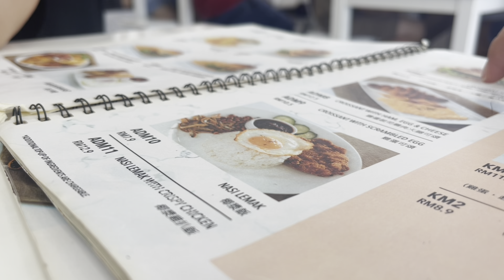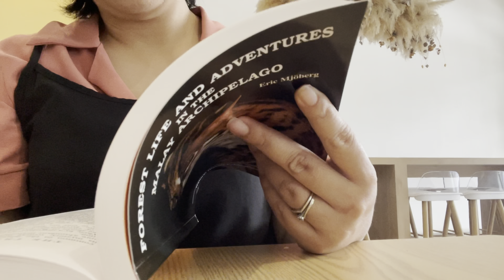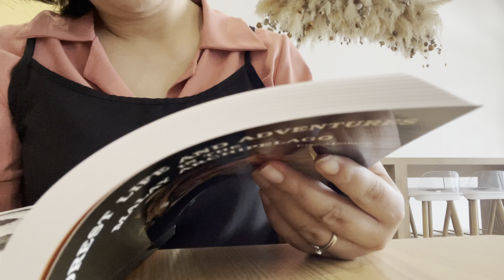Kuching Vlog (Visit Portico, Pak Agus, KOHI Coffee, Toast Bread, Dolce Dessert Cafe, The Hash Cafe)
This is a writer's daily silent vlog.
Giving you a glimpse of my life as the co-founder/writer of
Vlog shot using iPhone 12 Pro Max

Places I Visited:

1. Portico Restaurant

2. Pak Agus

3. KOHI Coffee

4. Toast Bread

5. Dolce Dessert Cafe

6. The Hash Cafe